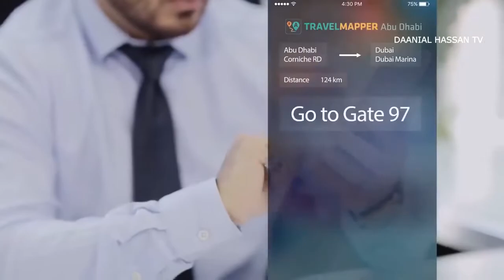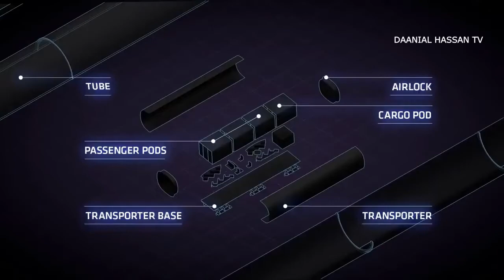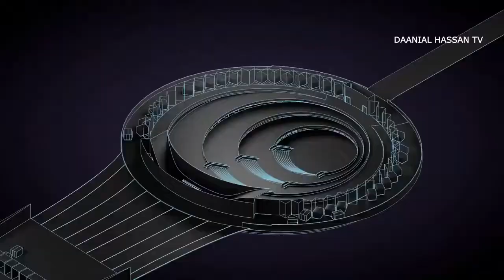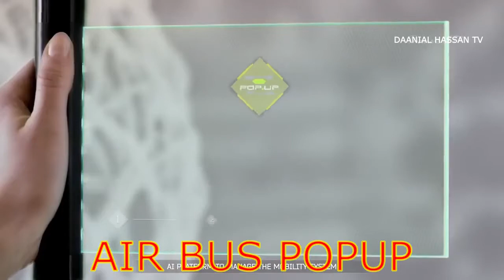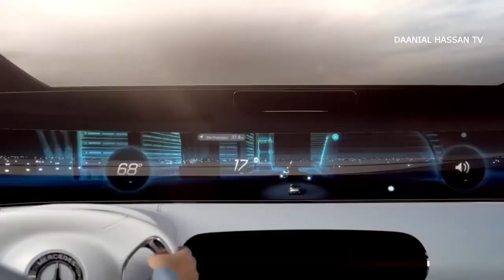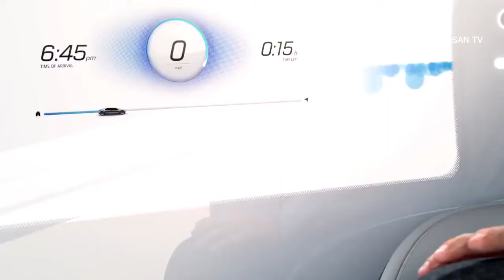Future of Transportation 2050.Future Technology Vehicles 2050.Most Advance Future Technology 2050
Keep Watching Daanial Hassan TV

Like Daanial Hassan TV.

Share Daanial Hassan TV.

Comment Daanial Hassan TV.